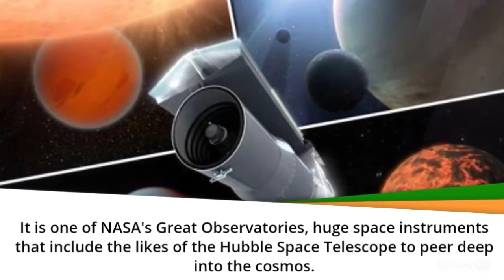Seeing the universe you doesn't see before, The James Webb Space Telescope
The James Webb Space Telescope is the product of an impressive international(opens in new tab) collaboration between NASA, the European Space Agency (ESA), and the Canadian Space Agency. According to NASA, the JWST involved over 300 universities, organizations and companies across 29 U.S. states and 14 countries. The nominal duration for the James Webb Space Telescope is five years but the goal is 10 years According to ESA(opens in new tab).